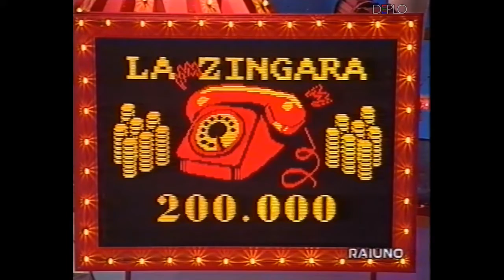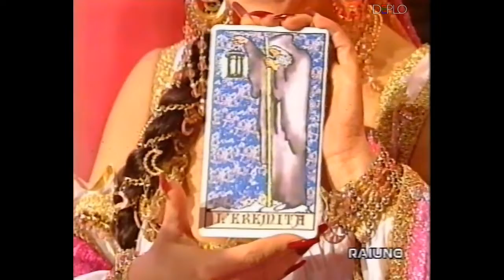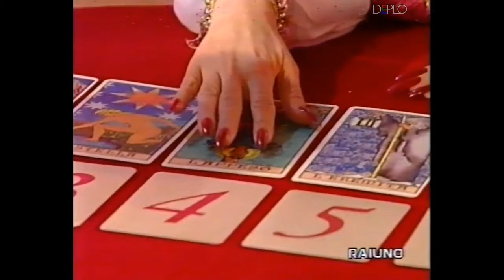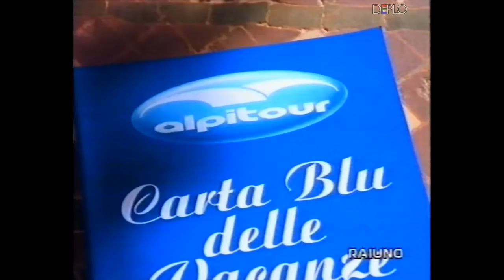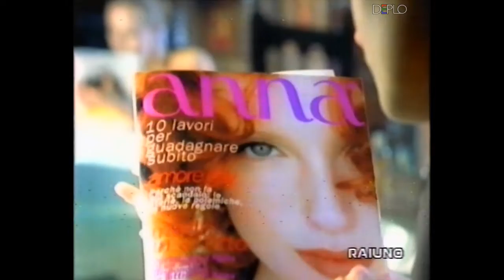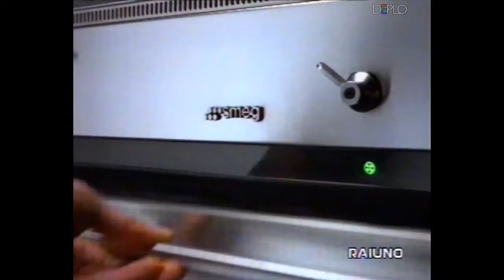7/4/1997 - RaiUno - 3 Sequenze spot pubblicitari e promo, La Zingara e frammento TG1 Notte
Serie di 3 sequenze di spot pubblicitari e promo, puntata de "La Zingara" e frammento TG1 Notte registrata da RaiUno durante la serata del 7 aprile 1997 su VHS.

Contenuto delle sequenze:
00:00 - Spot Ford Galaxy
00:30 - Spot Malaguti Phantom F12
01:01 - Spot Fuori Orario Mulino Bianco
01:16 - Puntata completa de "La Zingara" 7/4/1997 (con Fabrizio Frizzi e Cloris Brosca)
08:15 - Videosigla Lunedifilm - RaiUno
08:58 - Cartello Prima TV
09:07 - Cartello Fine primo tempo
09:15 - Bumper astratto intro
09:32 - Spot collezione Ferrari con bollini Shell
09:48 - Spot Alpitour
10:19 - Spot Pantene Pro-V
10:35 - Spot marchio Pura Lana Vergine Woolmark
11:06 - Spot Ringo Pavesi
11:37 - Spot detergente pavimenti Fabuloso
12:08 - Spot elettrodomestici Rex
12:39 - Spot Nutella Ferrero
13:10 - Bumper astratto outro
13:12 - Promo Fantastica Italiana - RaiUno
14:13 - Anticipazioni Porta a Porta
14:51 - Cartello Secondo tempo
14:59 - Promo A Sarajevo Col Papa - RaiUno
15:38 - Bumper astratto intro
15:42 - Spot camicie DinoErre Collofit Frarica (con Maurizio Costanzo)
15:53 - Spot Rover 600
16:24 - Spot Anna
16:40 - Spot finanziamenti Formula Fiat
17:10 - Spot elettrodomestici Rex
17:41 - Spot Pagine Gialle
18:12 - Spot Daily Iveco
18:28 - Spot elettrodomestici Smeg
18:58 - TG1 23.00 del 7/4/1997 (frammento)